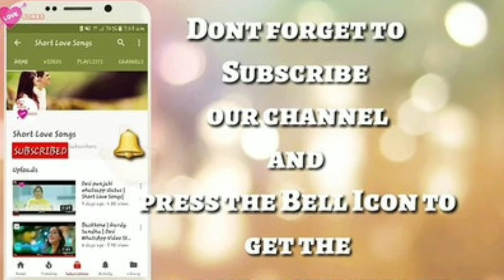A Reply of RJ Chaitali's fake script//kolkata metro //dumdum// Kolkata metro incident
RJ Chaitali's fake script...she told on FB live.